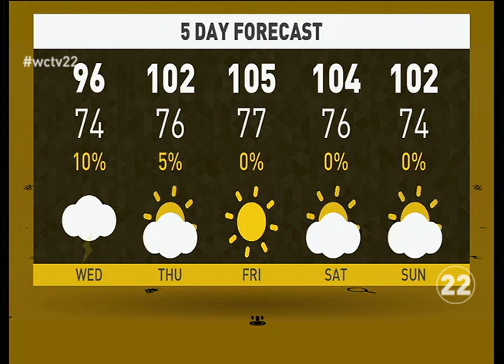WCHS Morning Show 09-22-15